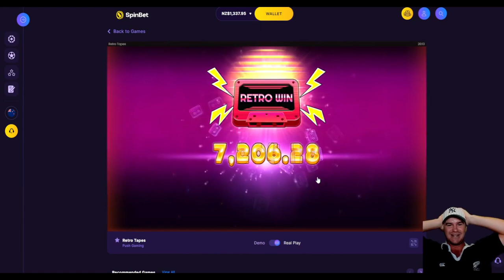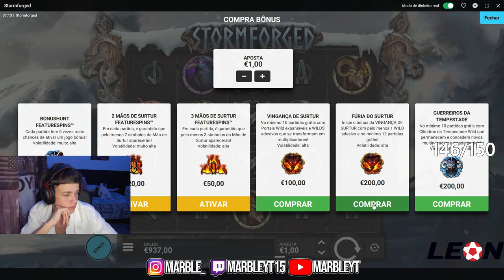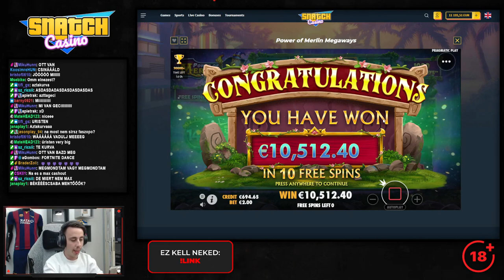Streamer Ultra Win - Top 5 Big wins in casino slot